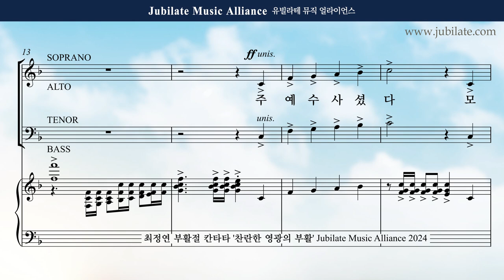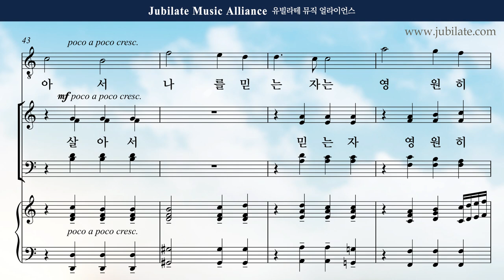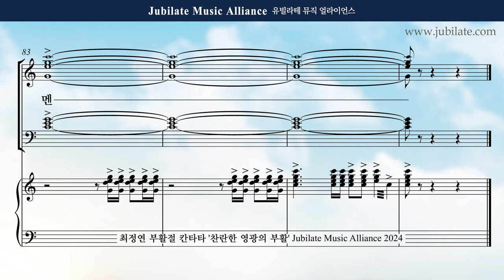[부활절 칸타타] 최정연 - 찬란한 영광의 부활 (The Resurection of Brilliant Glroy) 10. 주 예수 사셨다! (한국대학합창단 ver.)